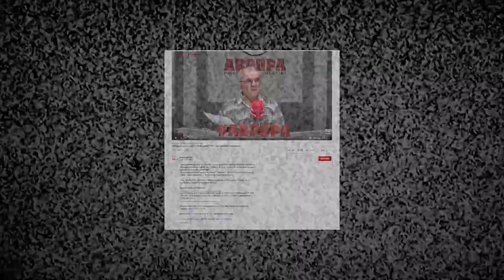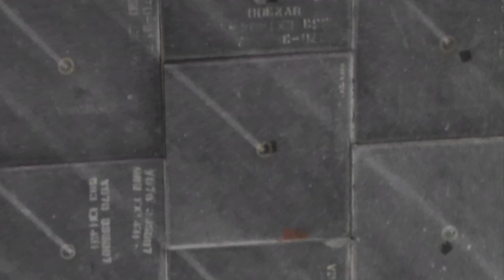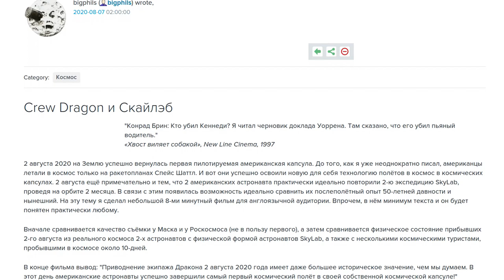Лунофобия: настоящий ракетчик разоблачил NASA (2/8)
Очередное полное разоблачение глупой лжи проклятых аферистов при помощи краски.